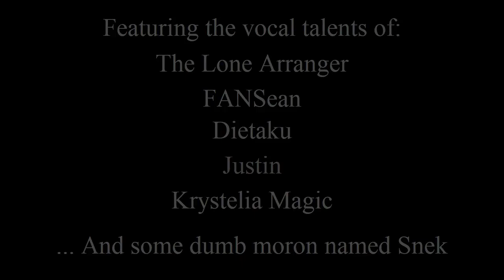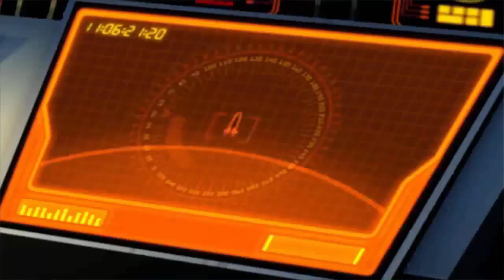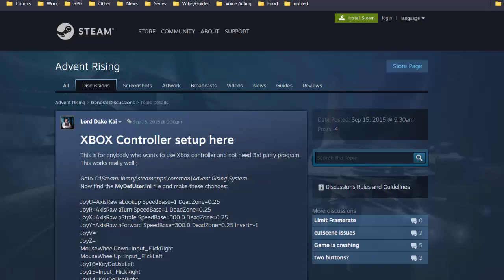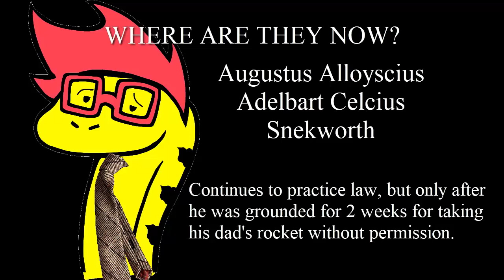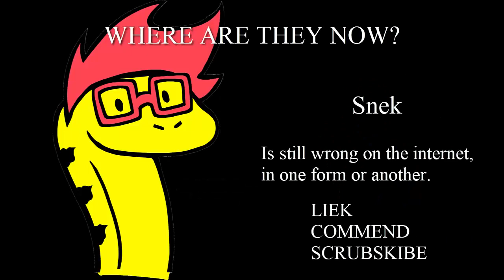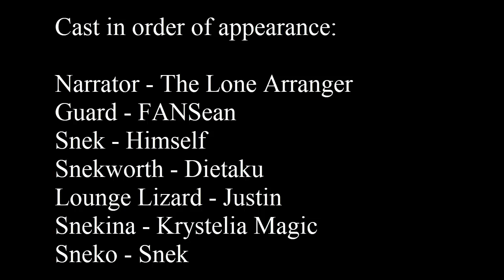Advent Rising - A Game That Shot For The Stars... And Missed. Ditto for the review. | Snek Specials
Thanks for your patience, everyone! It's here! It's here! It's finally here!

Cast in order of appearance:

Narrator - The Lone Arranger
Guard - FANSean
Snek - Himself
Snekworth - Dietaku
Lounge Lizard - Justin
Snekina – Krystelia Magic
Sneko - Snek

Intro sequences & very special thanks to my very patient sound editor: Sean Taylor Brown.

17 U.S. Code § 107 - Limitations on exclusive rights: Fair use - Notwithstanding the provisions of sections 106 and 106A, the fair use of a copyrighted work, including such use by reproduction in copies or phonorecords or by any other means specified by that section, for purposes such as criticism, comment, news reporting, teaching (including multiple copies for classroom use), scholarship, or research, is not an infringement of copyright.